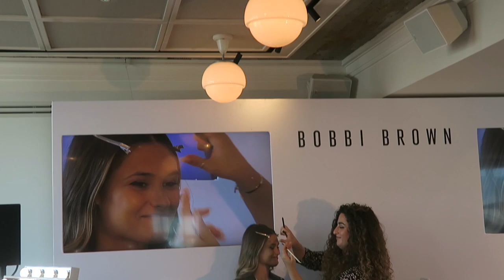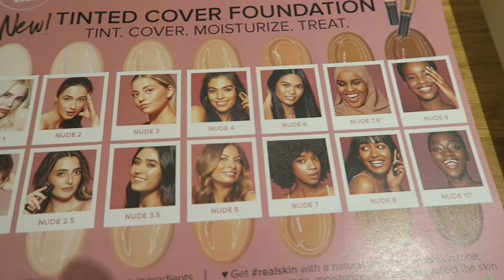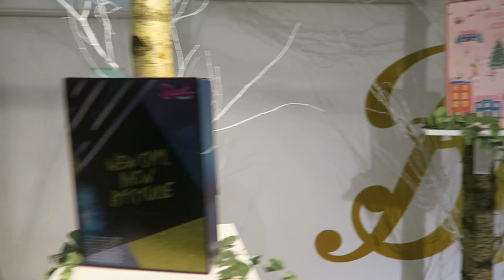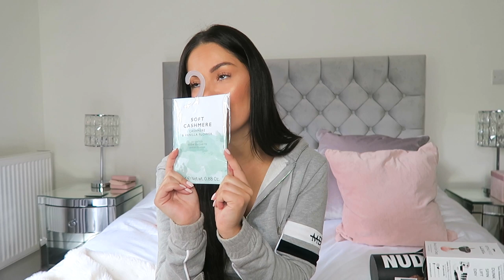COME WITH ME TO PR EVENTS! | Beauty's Big Sister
I had a busy couple of days filled with beauty blogger events; Decleor, Bobbi Brown, Mane N Tail, NudeStix, Boots, Catrice and StylSmile. Come with me beauties!💛 OPEN FOR MORE

💛 FEATURED PRODUCTS